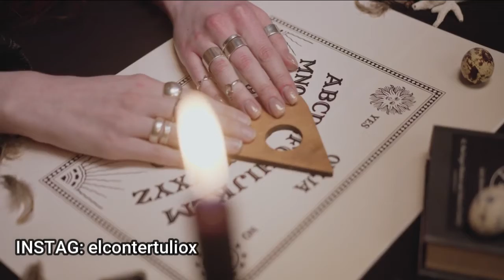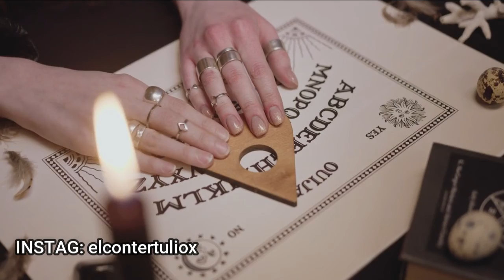Historias ESCALOFRIANTES De TERROR 2022 - Historias de MIEDO 2022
Si te gusto, dale Like y Suscríbete :D PARA MAS Historias Paranormales, SUSCRIBETE CON LOS MEJORES ♥ Estamos creando escenas increibles para todoo para que vivas cada momento, nos  encantaría que te suscribas y hagas parte de Apocalipsis Historias y así estés sintonizado con nosotros.